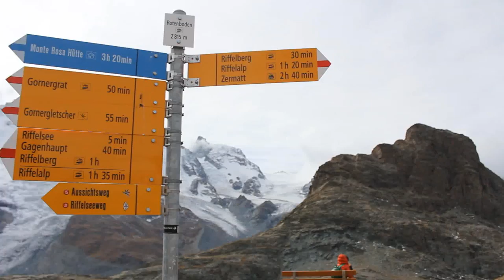SWITZERLAND VLOG #11 | THE HORN OF MATTER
A trip to the mountains.